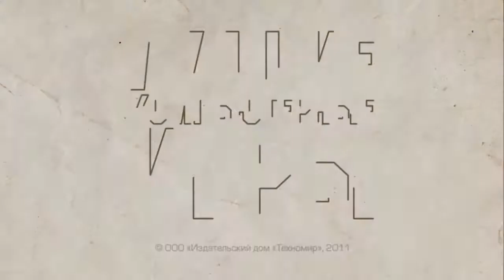Bulletstorm - Обзор от ЛКИ